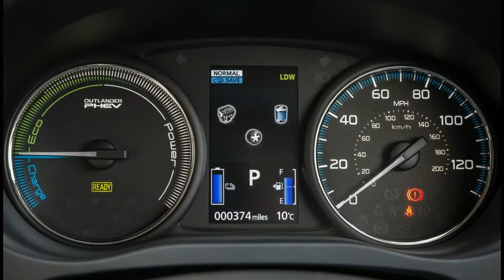Interior Mitsubishi Outlander PHEV review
Mitsubishi Outlander PHEV 2017 - interior

While the running gear is hi-tech, the cabin is looking rather dated in comparison
There's a real 'Japanese' feel to the Outlander PHEV's interior. There are plenty of hard plastics, nearly all of which are black, while the dashboard is festooned with switches that are also made of hard plastic. The dashboard is dominated by a large touchscreen, and features a stubby gear selector beneath it, while the instrument binnacle features a speedo and an energy meter, instead of a rev counter.

In between the two is a digital colour display that shows energy flow between the drive systems. This can be controlled via the multifunction steering wheel, which also has controls for the adaptive cruise control, audio, phone and regenerative braking intensity.